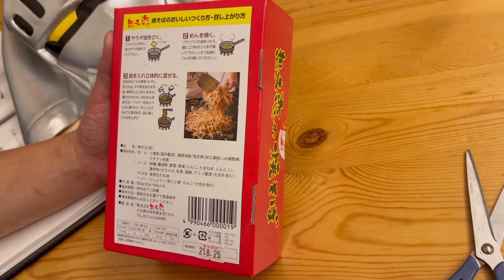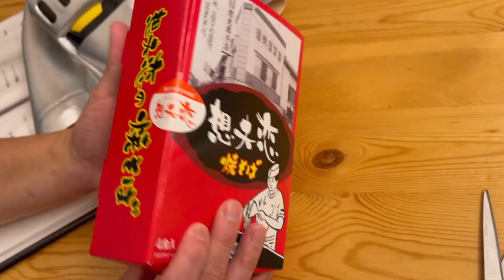クック食堂 第3話 昔ながらの焼そば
クック食堂第3話
【昔ながらの焼そば】
クック食堂とは
お店のオープンを目指して色々メニューを作っていく企画!!
これからもよろしクック🔥

『クックマン一心不乱チャンネル』

【クックマングッズ販売】

🔥クックマン新デザインTシャツ発売中🔥

ナイスクックのショップをラクマでチェック！

【❤大好評❤】クックマンLINEスタンプ
第3弾まで出てます。

動画リクエスト募集中！！